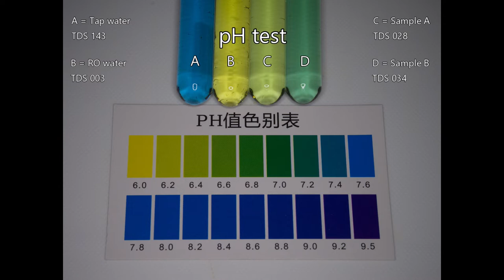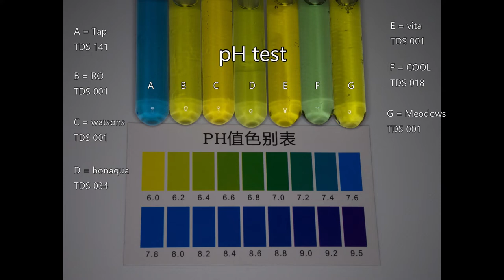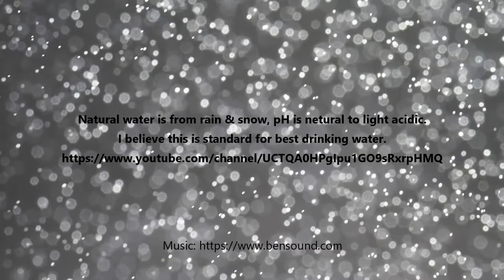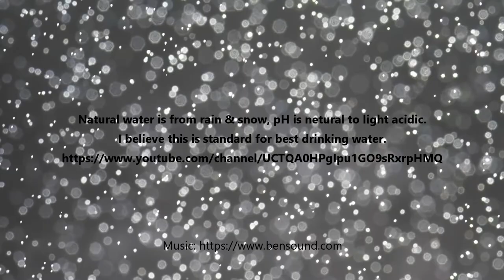Project water #8 - Water source